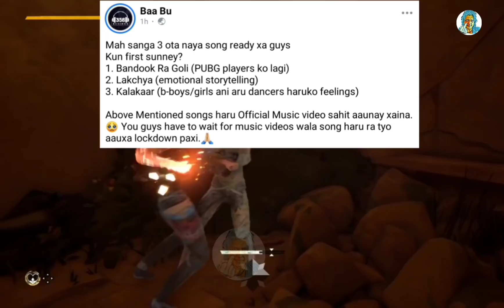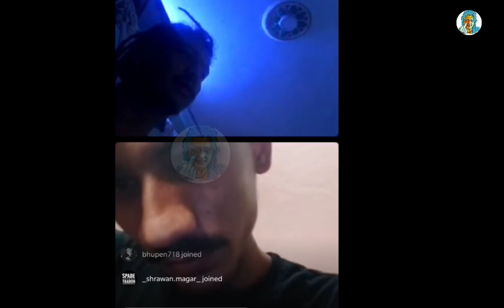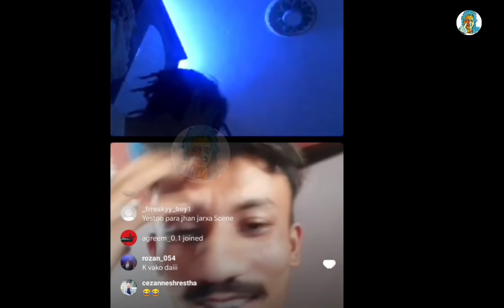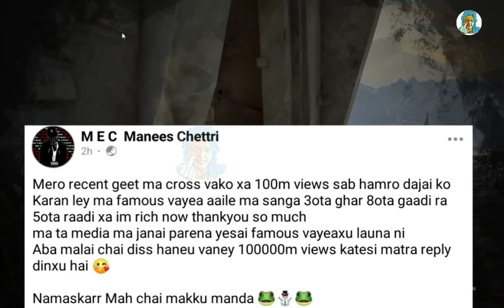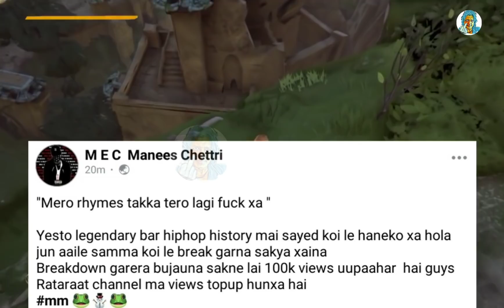REPLY TO PAKKU PANDA| MEC| ROLLER X VS NASTY| LZZY VS MANAS GHALE| SLIM BOSS| EASE| HIP HOP UPDATES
📽️📽️ Video Includes the following Hiphop Updates:

1. Roller X's post for Nasty
2. Problems by Eyecrown hits 100k views on yt
3. Yt The Almighty's announcement for 356 records
4. Kalu Man dropped Atii Naii Kada
5. Baabu Believer's three new songs
6. Easi12 dropped 'Providence' ft. Dayjen & Trix
7. Lzzy & Manas Ghale
8. Ease gives a message to Nasty
9. Smokiie dropped KAILE KAI
10. MEC replies Pakku Panda
11. Goli & Sarkar dropped Raja
12. Balen- Sabailai Hatar Cha hits 100k views on yt

Voice: Baadal✔️

Nephop News
Nephop Updates
Nepali Rap news
Nepali Rap Updates
Hiphop Nepal
Rap Nepal
Rap news
Baa dal
baadal